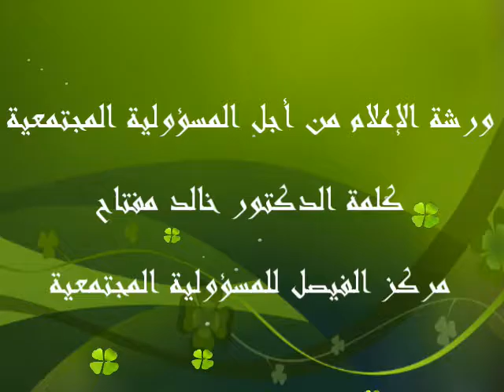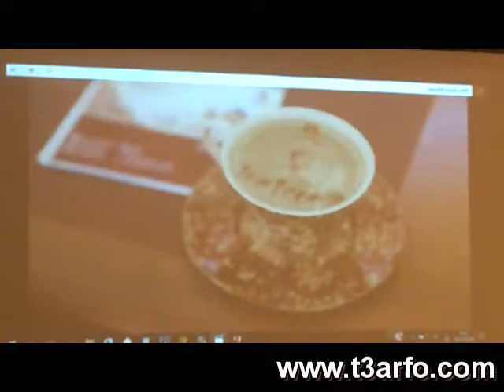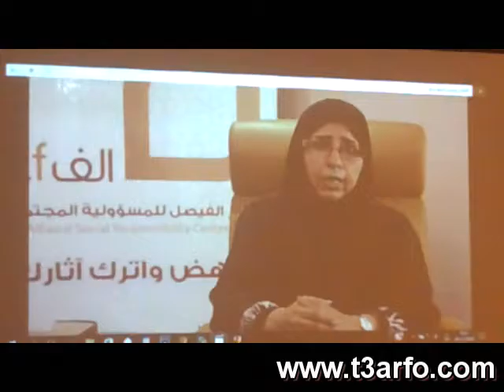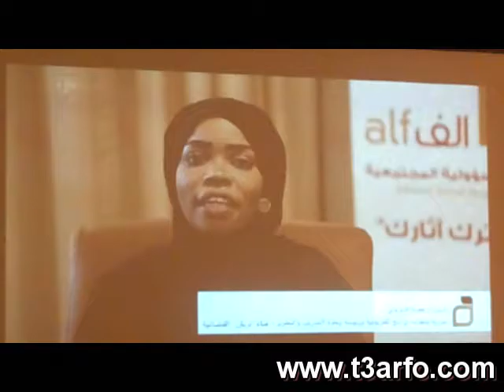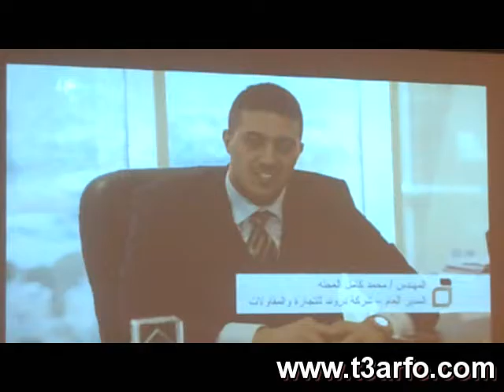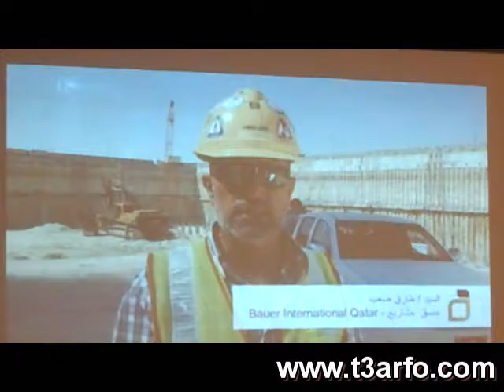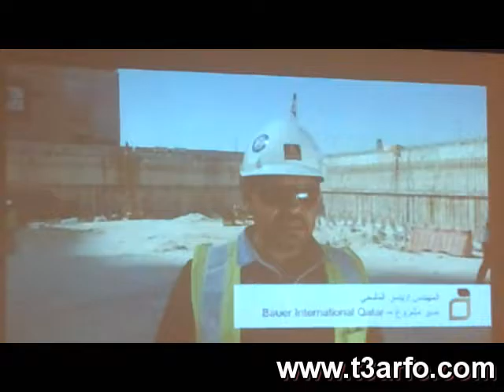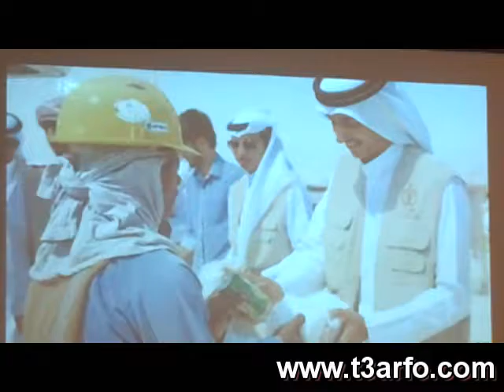ورشة الإعلام من أجل المسؤولية المجتمعية للدكتور خالد مفتاح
ورشة الإعلام من أجل المسؤولية المجتمعية
الدكتور خالد مفتاح